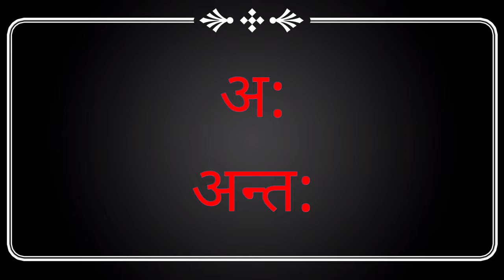अ से अनार,A se anar। A Aa E। अ आ इ ई अ से अनार ‌hindi alphabets